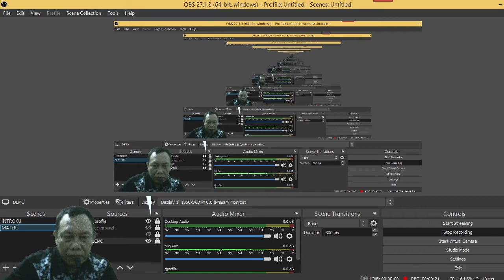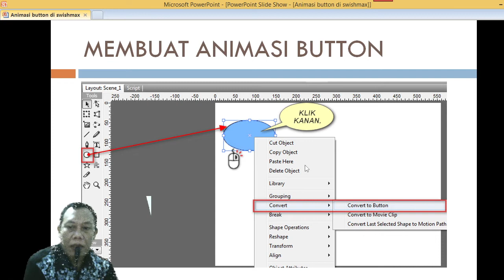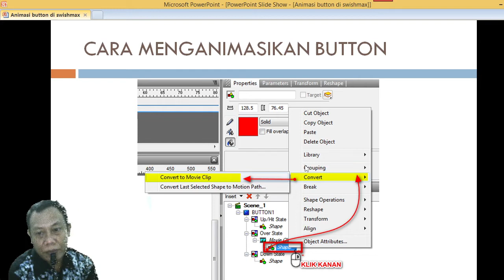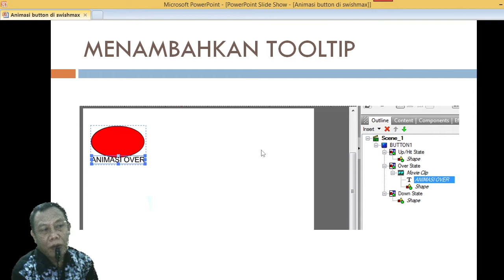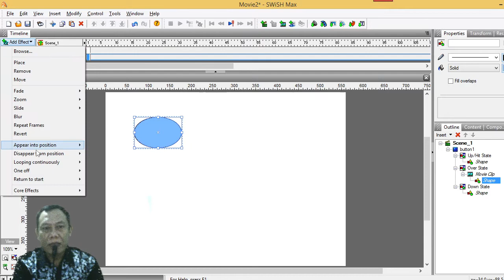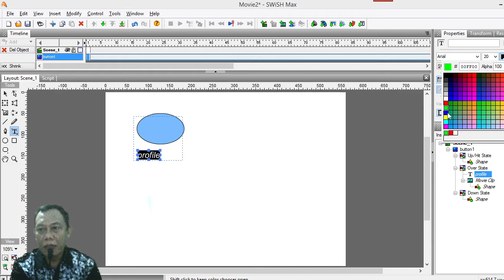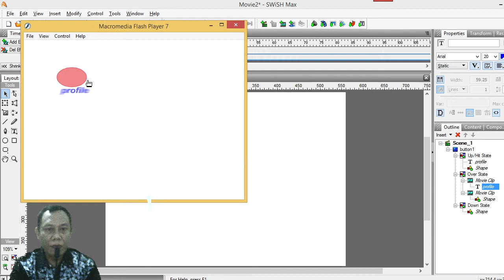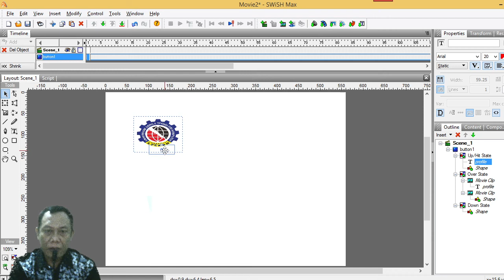MEMBUAT ANIMASI BUTTON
MATA KULIAH ANIMASI MULTIMEDIA | STT ABDIEL